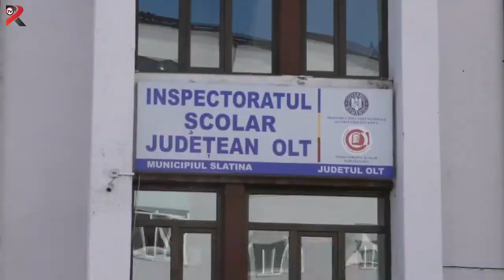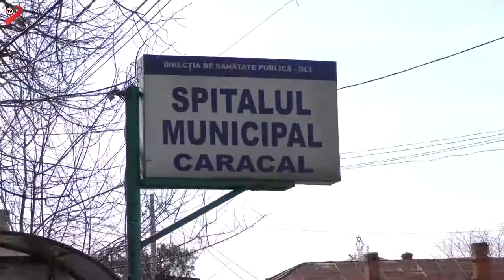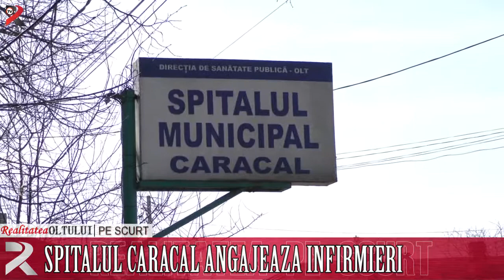Realitatea pe scurt 23 februarie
S-au publicat școlile care școlarizeaza în clasa zero
Pâinea, la control
Declarații poetice
Tarif modificat la Doina Oltului
Spitalul Caracal angajează infirmieri